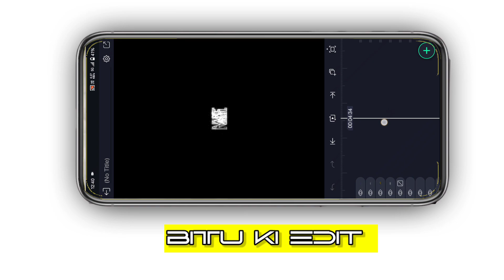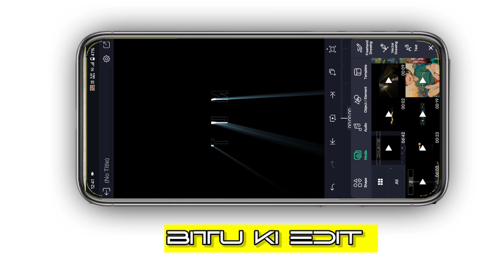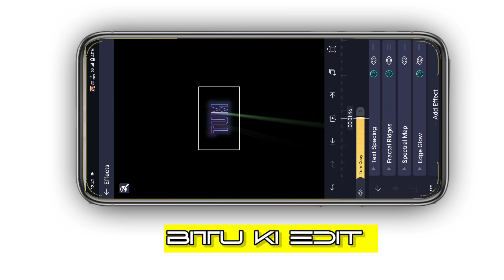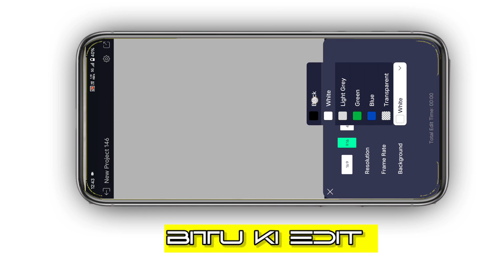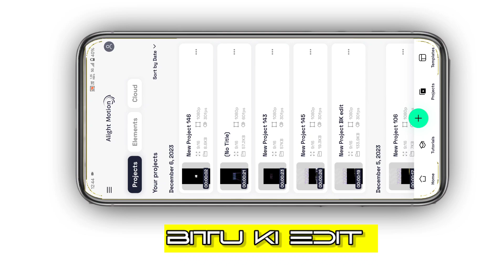New Viral Black Screen Lyrics video editing in Alight Motion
song

►How To Download Model Image
Present